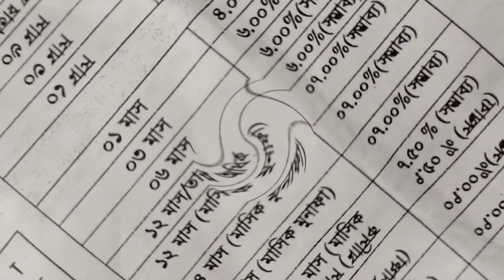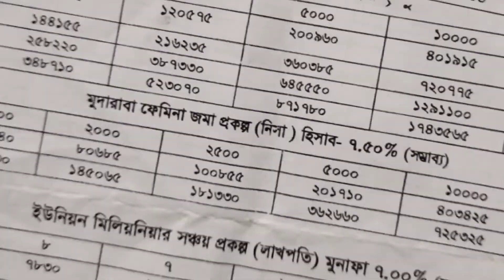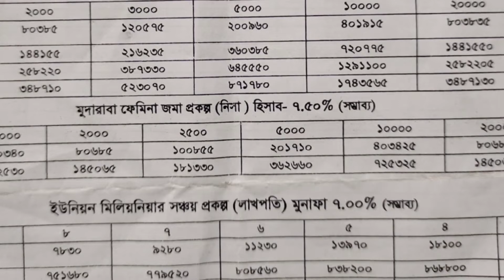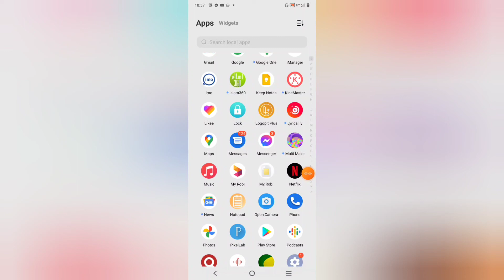Fixed Deposit Interest Rates | 10 Bank | 2022 | Fdr Dps Interest Rates Bangladesh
Fixed Deposit Interest Rates | 10 Bank | 2022 | Fdr Dps Interest Rates Bangladesh ‎@BANKER HABIB

এই ভিডিও তে কিছু ব্যাংকের টাকা জমা রাখার নিয়ম নিয়ে কথা বলেছি এবং কোন ব্যাংক বেশি মুনাফা প্রদান করছে তা জানানোর চেষ্টা করেছি।  আসা করি ভিডিও ভালো লাগবে।

বাংলাদেশের সকল ব্যাংক ও পোস্ট অফিসে টাকা জমা রাখার নিয়ম ও মুনাফা উত্তোলন হিসাব খুলা ইত্যাদি বিষয় নিয়ে জানতে আমার পরিবারে যুক্ত হয়ে যান।
আর ভিডিও ভালো লাগলে লাইক করতে ভূলবেন না আপনার একটি লাইক আমাকে সামনে এগিয়ে যেতে আগ্রহী করতে সাহায্য করবে।
 নতুন বছরে এখন থেকেই কিছু উপায় অবলম্বন করুন, তাহলে বছর শেষে আর কষ্ট হবে না। আপনি যদি কোন একটি জিনিসের উপর বেশি খরচ করেন তাহলে তা কমিয়ে দিন। ট্যাক্সি, কফি বা পায়ের জুতায় যদি বেশি খরচ করে থাকেন তাহলে তা কমিয়ে ফেলুন। একটি সেভিংস অ্যাকাউন্ট তৈরি করে প্রতিবার কিছু টাকা জমা রাখেন এবং নিজেকে আনন্দ দিন।

kewyard search
fixed deposit interest rates
fixed deposit
fdr interest rates
fixed deposit scheme
fdr dps

SM Shafiq